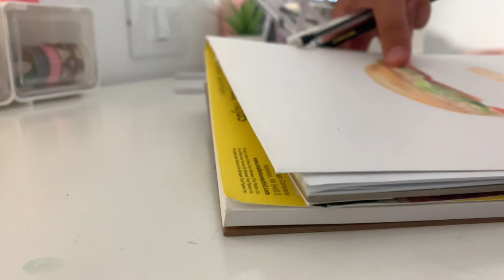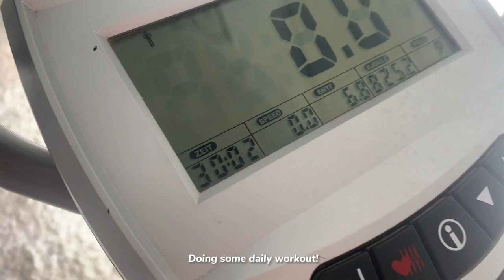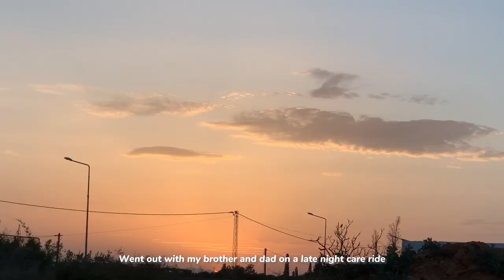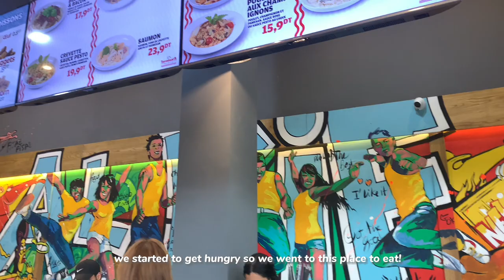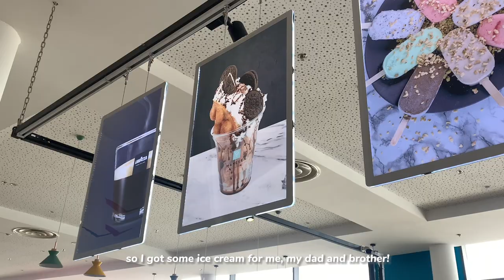School break vlog 🍮 self-care, meeting online friend, cooking rose pasta, skincare, drawing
*:･ﾟ✧♡☾❀ ❀☽♡✧･ﾟ:*

𝓱𝓮𝓵𝓵𝓸! (✿◠‿◠)
Yayy finally school break! In this video i share how i spent two of my days in the school break!!
Stay safe ♡
enjoy (ﾉ◕ヮ◕)

ღ

𝓶𝓾𝓼𝓲𝓬 *:･ﾟ✧ ♬ ♪
le festin ratatouillle ↭ alphasvara
hydrangea ↭ zukisuzuki bgm
sweet dreams ↭ zukisuzuki bgm
three hundred ↭ zukisuzuki bgm
relief ↭ zukisuzuki bgm
breathe ↭ metzmusic

𝓯𝓪𝓺𝓼 *:･ﾟ✧♡☾
editing? ↭ capcut
thumbnail? ↭ picsart/canva

With love,
Dreamsushi

*:･ﾟ✧♡☾❀ ❀☽♡✧･ﾟ:*